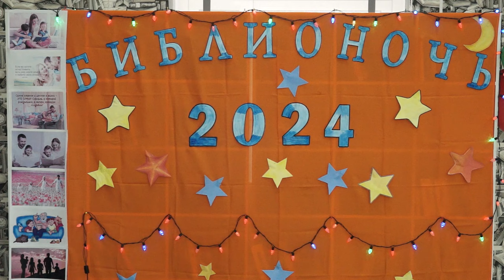22-04-2024 г Библионочь в Ходзинской модельной библиотеке